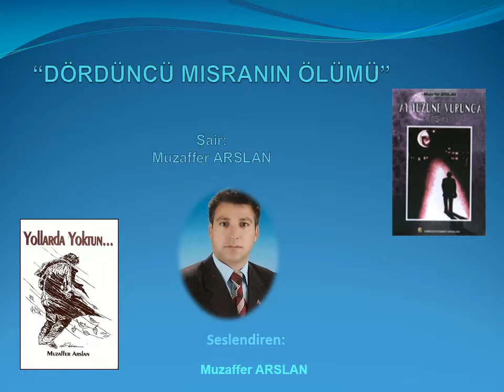DÖRDÜNCÜ MISRANIN ÖLÜMÜ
Muzaffer ARSLAN Gümüşhane Kelkit Şair